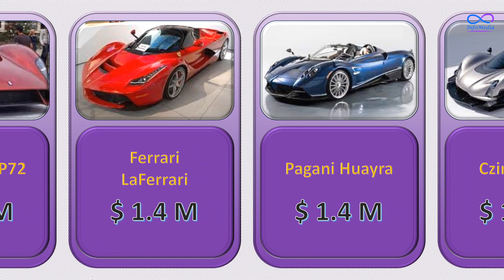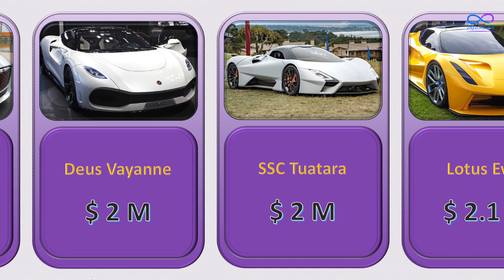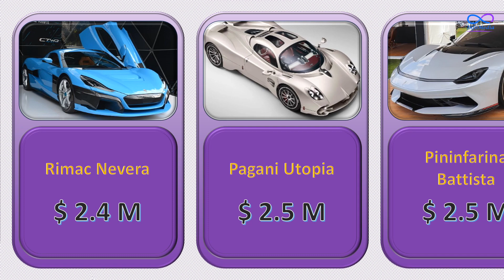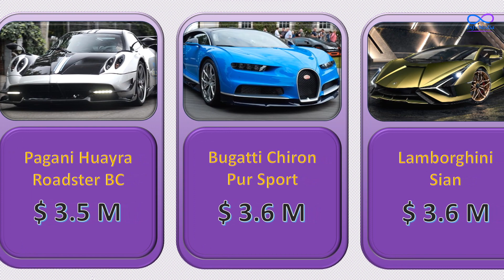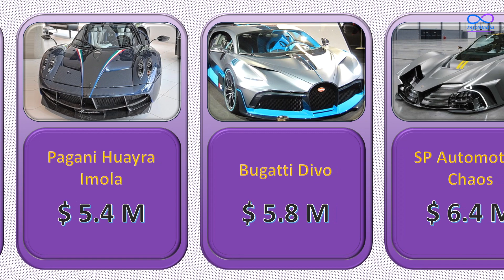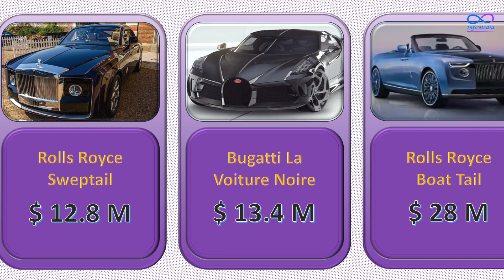Ultimate Showcase | Top 50 Expensive Cars | Luxury, Performance and Automotive Mastery Unveiled!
Welcome to our exciting comparison video featuring the "Top 50 Expensive Cars" in the world. In this episode, we delve into the world of automotive luxury and showcase the most opulent and awe-inspiring vehicles ever created. From sleek sports cars to elegant sedans and powerful SUVs, this list is a testament to the epitome of automotive craftsmanship and innovation.

Join us as we take you on a virtual journey through the realm of automotive extravagance. Our expert team has carefully curated a collection of the most exclusive and high-priced cars that are a true representation of automotive excellence. Each vehicle on this list embodies unparalleled performance, cutting-edge technology, and impeccable design.

We start our countdown with the extraordinary Bugatti La Voiture Noire, a one-of-a-kind masterpiece that redefines automotive luxury. Its sleek black exterior and breathtaking curves make it a symbol of elegance and power. Moving on, we explore the magnificent Rolls-Royce Sweptail, a custom-built creation that combines old-world charm with modern engineering.

In this comparison video, we showcase iconic brands such as Lamborghini, Ferrari, Aston Martin, and McLaren, each offering their unique blend of luxury and performance. Witness the an embodiment of pure adrenaline with its aerodynamic design and blistering speed. Feast your eyes on the graceful beauty of the Ferrari Portofino, a convertible grand tourer that exudes style and sophistication.

We also delve into the realm of electric vehicles with entries like the luxurious Porsche Taycan Turbo S and the groundbreaking Tesla Model S Plaid. These cutting-edge cars redefine the notion of eco-friendly driving without compromising on speed or luxury.

Our expert hosts will guide you through each vehicle, providing detailed insights into their features, specifications, and performance capabilities. Whether you're a car enthusiast, a connoisseur of luxury, or simply appreciate the pinnacle of automotive engineering, this video is sure to captivate and inspire you.

Sit back, relax, and immerse yourself in the world of automotive opulence as we present the "Top 50 Expensive Cars." Get ready to experience the ultimate in automotive indulgence and witness the perfect harmony of power, luxury, and style.